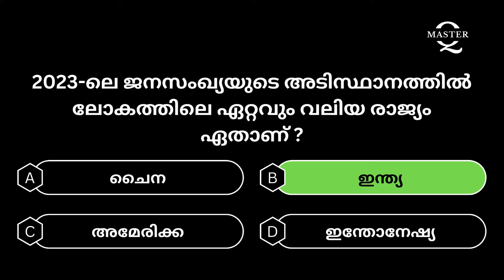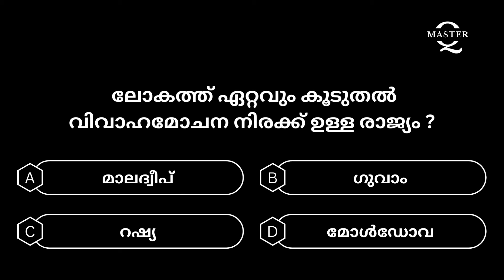Quiz Master MOCK Test 7 PSC Malayalam Quiz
"ഈയൊരു ചാനലിലെ എല്ലാ ചോദ്യങ്ങളും  പഠനത്തിനുവേണ്ടി മാത്രം ഉള്ളതാണ്"

ചരിത്രം
ഇന്ത്യൻ സിവിൽ സർവീസിന്റെ ശമ്പള ഘടനയും ചില ചുമതലകൾ പ്രവിശ്യാ സേവനങ്ങളിലേക്ക് മാറ്റുന്നതിനുള്ള സാധ്യതയും പരിശോധിക്കുന്നതിനായി 1923-ൽ ഇന്ത്യൻ സർക്കാർ ഒരു പബ്ലിക് സർവീസ് കമ്മീഷൻ സ്ഥാപിച്ചു. അഞ്ച് ഇംഗ്ലീഷുകാരും നാല് ഇന്ത്യക്കാരും അടങ്ങുന്നതായിരുന്നു കമ്മീഷൻ, ഫെയർഹാമിലെ വിസ്കൗണ്ട് ലീ ചെയർമാനായിരുന്നു. [1]

ഇന്ത്യൻ സിവിൽ സർവീസിന്റെയും ഇന്ത്യൻ പോലീസിന്റെയും ഇന്ത്യാവൽക്കരണ നിരക്കും കമ്മീഷൻ അഭിസംബോധന ചെയ്തു. 15 വർഷത്തിനുള്ളിൽ ഇന്ത്യൻ സിവിൽ സർവീസ് 50% ഇന്ത്യൻ അംഗത്വവും 25 വർഷത്തിനുള്ളിൽ ഇന്ത്യൻ പോലീസിന്റെ അതേ നിരക്കും അത് നിർണ്ണയിച്ചു.

പ്രവിശ്യാ ഗവൺമെന്റുകളുടെ വിവേചനാധികാരത്തിൽ റിക്രൂട്ട് ചെയ്യാനും അവരുടെ സേവനങ്ങൾക്ക് മേൽ നിയന്ത്രണം ഏർപ്പെടുത്താനും അത് ഉചിതമെന്ന് കരുതപ്പെടുന്നു. പ്രവിശ്യാ ഗവൺമെന്റിന് വിവേചനാധികാരം വിട്ടുകൊടുത്തതിന്റെ ഫലമായി, മദ്രാസ്, പഞ്ചാബ് ഗവൺമെന്റ് അവരുടേതായ പബ്ലിക് സർവീസ് കമ്മീഷനുകൾ സ്ഥാപിക്കാൻ നിർദ്ദേശിച്ചു.

1929-ൽ മദ്രാസ് ലെജിസ്ലേച്ചറിന്റെ നിയമപ്രകാരം മദ്രാസ് സർവീസ് കമ്മീഷൻ സ്ഥാപിതമായപ്പോൾ ഇന്ത്യയിൽ ആദ്യമായി സ്വന്തമായി സർവീസ് കമ്മീഷൻ സ്ഥാപിച്ചത് മദ്രാസ് പ്രസിഡൻസിയാണ് , അതിൽ ഇന്നത്തെ കേരള സംസ്ഥാനത്തിന്റെ പകുതിയിലധികവും ( മലബാർ ജില്ലയും സൗത്ത് കാനറയും ഉൾപ്പെടുന്നു). ).

മുൻ തിരുവിതാംകൂർ സംസ്ഥാനത്ത് ഒരു പബ്ലിക് സർവീസ് കമ്മീഷണർ ഉണ്ടായിരുന്നു, അദ്ദേഹത്തിന്റെ ചുമതല സർക്കാരിന് കീഴിലുള്ള വിവിധ വിഭാഗങ്ങളിലെ തസ്തികകളിലേക്ക് നേരിട്ട് റിക്രൂട്ട്‌മെന്റിനായി ഉദ്യോഗാർത്ഥികളെ തിരഞ്ഞെടുക്കുകയായിരുന്നു. 1936 ജൂൺ 14-ന് ആദ്യത്തെ പബ്ലിക് സർവീസ് കമ്മീഷണറായി ജി.ഡി നോക്‌സ് നിയമിതനായി.

താഴ്ന്ന തസ്തികകളിലേക്കുള്ള പ്രാരംഭ റിക്രൂട്ട്‌മെന്റിനായി ഉദ്യോഗാർത്ഥികളെ തിരഞ്ഞെടുക്കുന്നതിനായി 1936-ൽ കൊച്ചിയിൽ ഒരു സ്റ്റാഫ് സെലക്ഷൻ ബോർഡ് രൂപീകരിച്ചു. 1947-ൽ സംസ്ഥാന നിയമസഭയുടെ നിയമപ്രകാരം മൂന്നംഗ കൊച്ചിൻ പബ്ലിക് സർവീസ് കമ്മീഷൻ രൂപീകരിച്ചു.

1949 ജൂലൈ 1 ന് തിരുവിതാംകൂർ, കൊച്ചി എന്നീ രണ്ട് നാട്ടുരാജ്യങ്ങളെ സംയോജിപ്പിച്ച് തിരുവിതാംകൂർ-കൊച്ചി സംസ്ഥാനം രൂപീകരിച്ചു . തിരുവിതാംകൂർ-കൊച്ചി സംസ്ഥാനങ്ങളുടെ സംയോജനത്തോടെ 1949 ജൂലൈ 1-ന് തിരുവിതാംകൂർ-കൊച്ചി സംസ്ഥാനത്തിനായി ഒരു ഓർഡിനൻസ് പ്രകാരം ഒരു പബ്ലിക് സർവീസ് കമ്മീഷൻ രൂപീകരിച്ചു. ചെയർമാനടക്കം മൂന്ന് അംഗങ്ങളാണ് കമ്മീഷനിലുണ്ടായിരുന്നത്. തിരുവിതാംകൂർ-കൊച്ചി പബ്ലിക് സർവീസ് കമ്മീഷന്റെ പ്രവർത്തനങ്ങൾ പൊതുവെ 1935ലെ ഗവൺമെന്റ് ഓഫ് ഇന്ത്യ ആക്ടിൽ പറഞ്ഞിരിക്കുന്നതുപോലെയായിരുന്നു. പിന്നീട് 1950 ജനുവരി 26-ന് ഇന്ത്യൻ ഭരണഘടന നിലവിൽ വന്നപ്പോഴും തിരുവിതാംകൂർ-കൊച്ചി പബ്ലിക് സർവീസ് കമ്മീഷൻ തുടർന്നു. ഭരണഘടനാ വ്യവസ്ഥകൾ പ്രകാരം പ്രവർത്തിക്കാൻ.

സംസ്ഥാനങ്ങളുടെ പുനഃസംഘടനയുടെ ഫലമായി 1956 നവംബർ 1 ന് കേരള സംസ്ഥാനം രൂപീകരിച്ചു. മുൻ തിരുവിതാംകൂർ-കൊച്ചി സംസ്ഥാനവും (ഇന്നത്തെ തമിഴ്‌നാട്ടിലെ കന്യാകുമാരി ജില്ലയും ചെങ്കോട്ട താലൂക്കും ഒഴികെ) മലബാർ ജില്ലയും അന്നത്തെ സംയുക്ത മദ്രാസ് സംസ്ഥാനത്തെ തെക്കൻ കാനറ ജില്ലയിലെ കാസർഗോഡ് താലൂക്കും ഇതിൽ ഉൾപ്പെടുന്നു. മലബാർ ജില്ലയിലെയും സൗത്ത് കാനറയിലെയും പബ്ലിക് സർവീസ് കമ്മീഷനുകളെ മദ്രാസ് പിഎസ്‌സിയിൽ നിന്ന് വേർപെടുത്തി.

സംസ്ഥാനങ്ങളുടെ പുനഃസംഘടനയുടെ ഫലമായി 1956 നവംബർ 1-ന് കേരള സംസ്ഥാനം രൂപീകൃതമായതോടെ തിരുവിതാംകൂർ-കൊച്ചി പബ്ലിക് സർവീസ് കമ്മീഷൻ കേരള പബ്ലിക് സർവീസ് കമ്മീഷനായി രൂപാന്തരപ്പെട്ടു. കേരള പബ്ലിക് സർവീസ് കമ്മീഷന്റെ ആദ്യ ചെയർമാനായിരുന്നു വി കെ വേലായുധൻ. കമ്മീഷനിലെ അംഗങ്ങളുടെ എണ്ണം 1959-ൽ അഞ്ചായും 1971-ൽ ഏഴായും 1981-ൽ എട്ട് ആയും 1982-ൽ ഒമ്പതായും 1983-ൽ പതിമൂന്നും. 1984-ൽ പതിന്നാലായും 1984-ൽ പതിനഞ്ചായും ഇന്നത്തെ അംഗസംഖ്യയായും ഉയർത്തി. 2005ൽ പതിനെട്ട്.

PSC യുടെ പൂർണ്ണ രൂപം പബ്ലിക് സർവീസ് കമ്മീഷൻ ആണ്. ഇത് ഭരണഘടനാ ചട്ടങ്ങളും അധികാരവും അനുസരിച്ചുള്ള ഒരു ഭരണഘടനയാണ്. ഇത് ഇന്ത്യയുടെ മഹത്തായതും അത്യാവശ്യവുമായ സേവനമാണ്.

PSC എന്നാൽ പബ്ലിക് സർവീസ് കമ്മീഷൻ. പബ്ലിക് സർവീസ് കമ്മീഷൻ (പിഎസ്‌സി) ആണ് സംസ്ഥാന സർക്കാർ റിക്രൂട്ട്‌മെന്റ് ഏജൻസി. ഇത് സിവിൽ സർവീസ്, പ്രതിരോധം, എഞ്ചിനീയറിംഗ്, മെഡിക്കൽ പരീക്ഷകൾ എന്നിവ നടത്തുന്നു. സംസ്ഥാന സർക്കാരിന്റെ ഭൂരിഭാഗം ഗ്രൂപ്പ്-എ ഉദ്യോഗസ്ഥരെയും അവർ റിക്രൂട്ട് ചെയ്യുന്നു